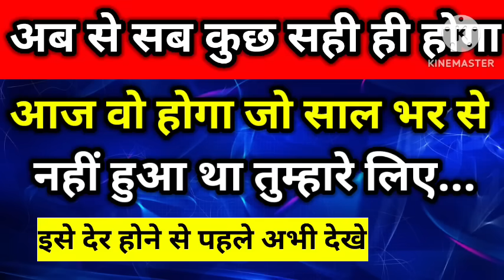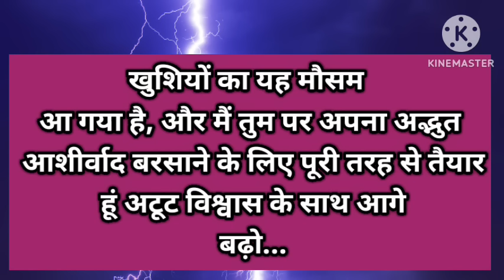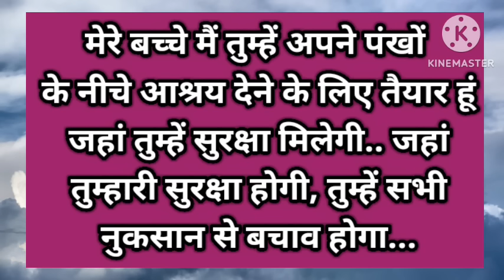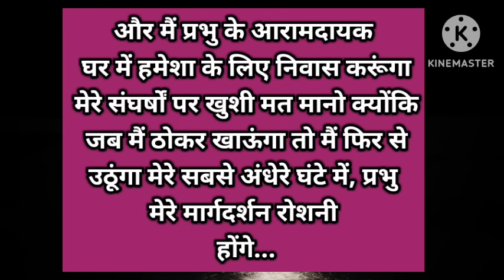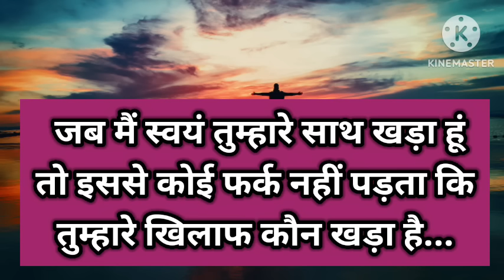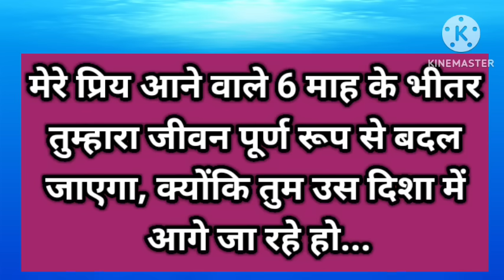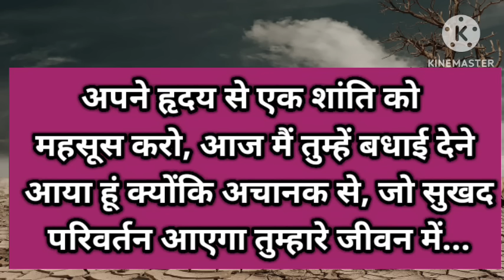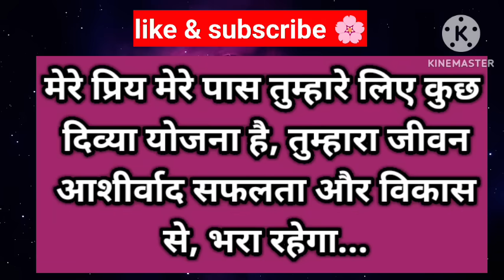99 पोर्टल आज वो होगा जो साल भर से नहीं हुआ था तुम्हारे लिए 🌸।। Universe message